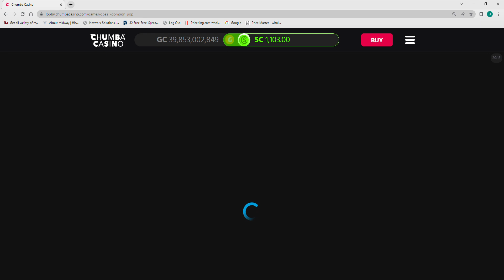CHUMBA CASINO | KHONSU GOD OF MOON | BET $5 | NICE COMEBACK